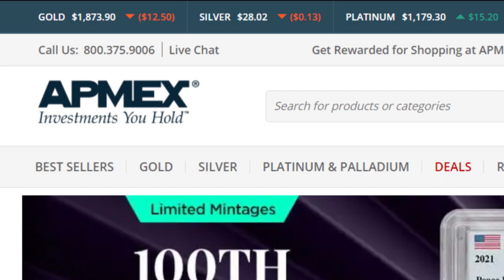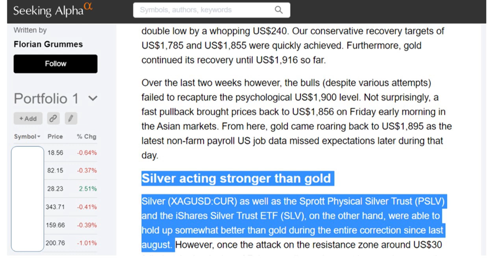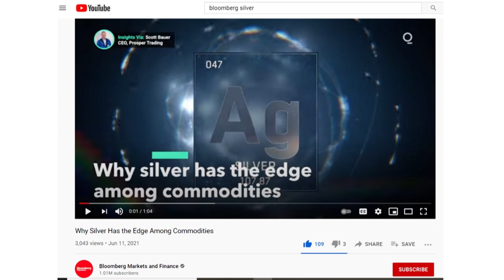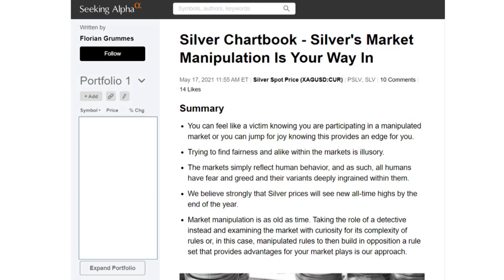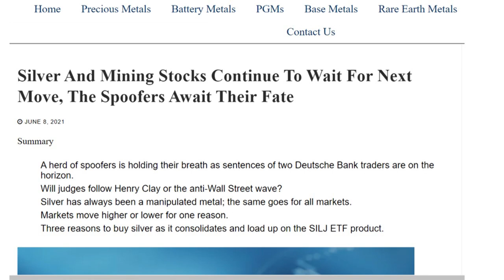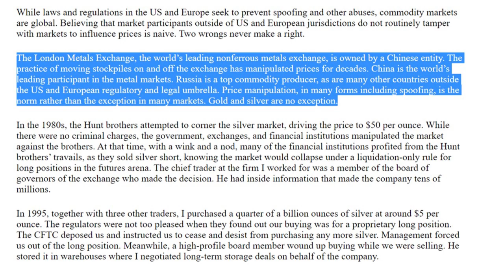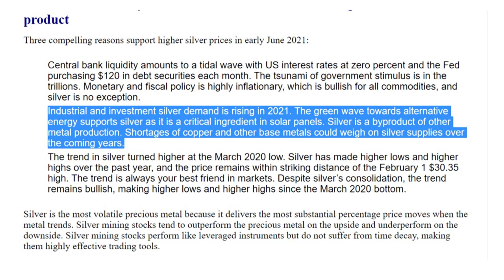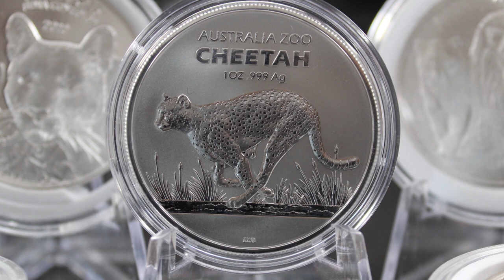BEAT THEM IN THEIR OWN GAME!!!! Physical Silver: Winner or Loser?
today I will discuss the price of silver, and article that talks about how to win the silver game by beating them at their own game.  And a nice silver coin I picked up from the Royal Australian Mint.

2021 Cheetah Zoo Series Silver Coin